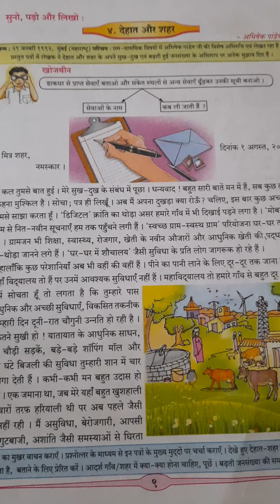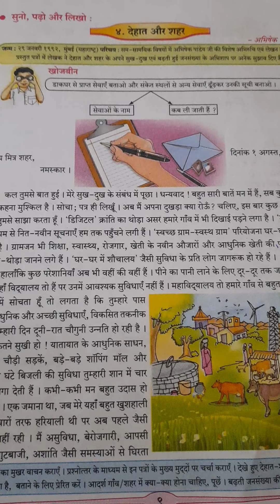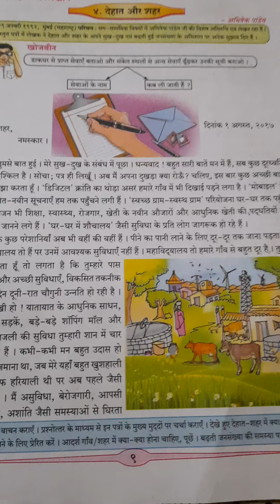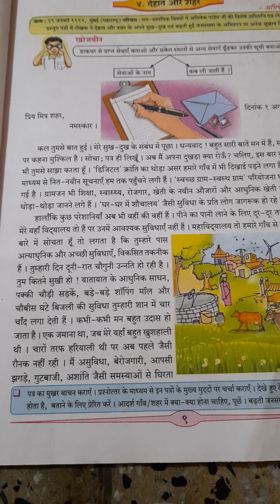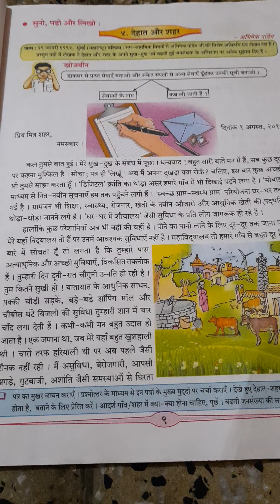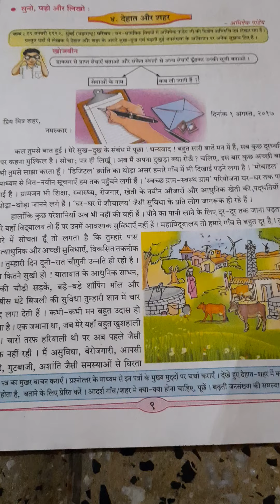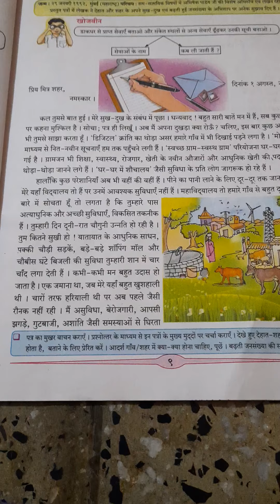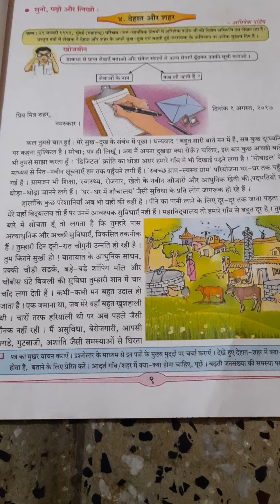7th std hindi 4th lesson देहात और शहर ( part 1) 15th August 2020